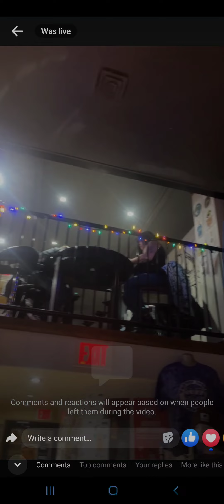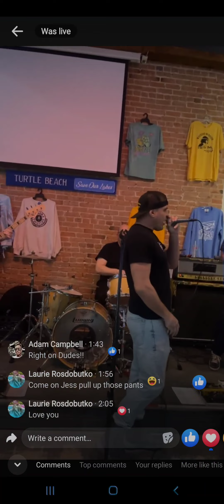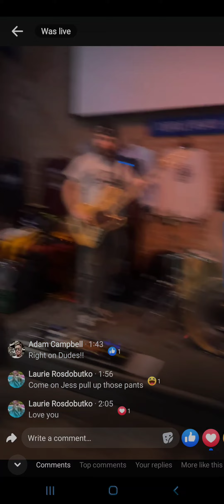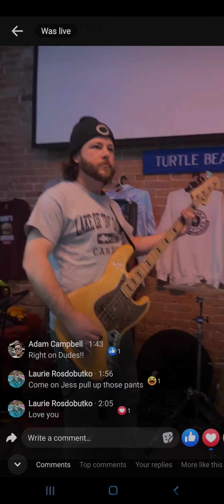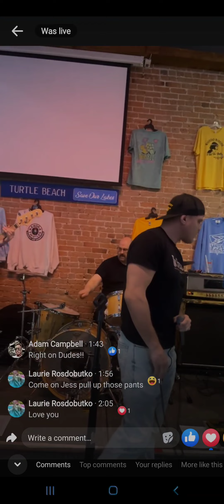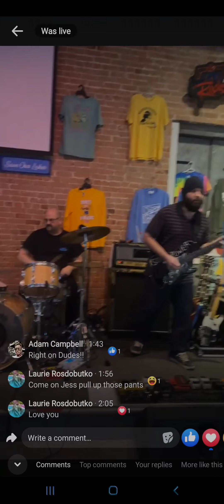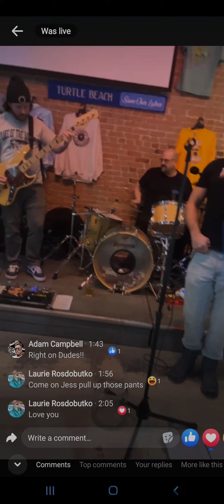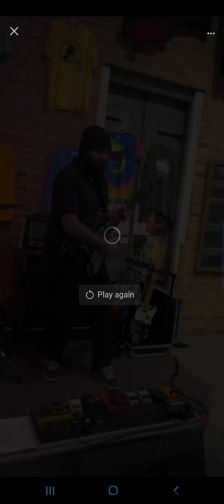February 19, 2024